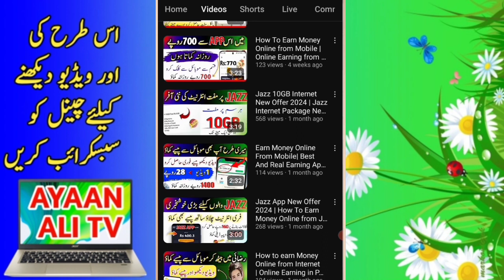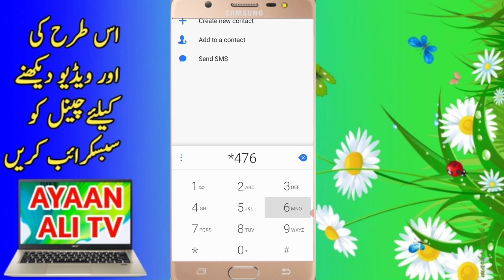Jazz Internet package New Code 2024 | Jazz Internet new offer 2024 | Ayaan Ali Tv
Visit use full video
about video,
jazz Internet package 2024
Jazz Internet new offer
Jazz  Internet New Code 2024
Jazz World 5GB  internet  2024 offer
Jazz  Internet 5GB New Code 2024 new Code Jazz world  internet New Offer
Jazz  Internet 5GB New Code 2024